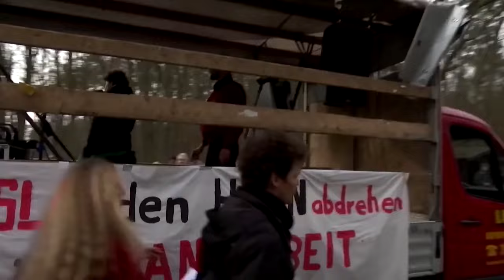Manifestation contre le projet de Tesla d'agrandir son usine de voitures électriques en Allemagne -